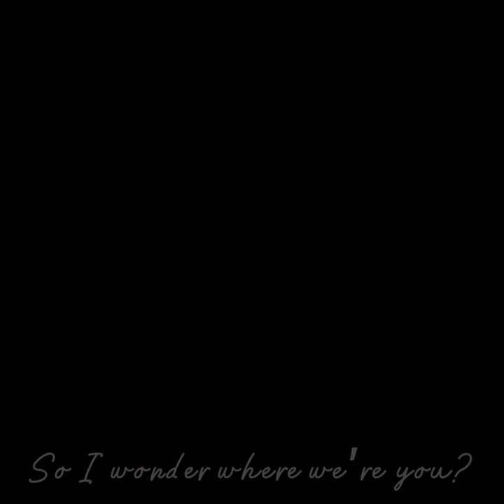Limited extra time|| forbidden edits